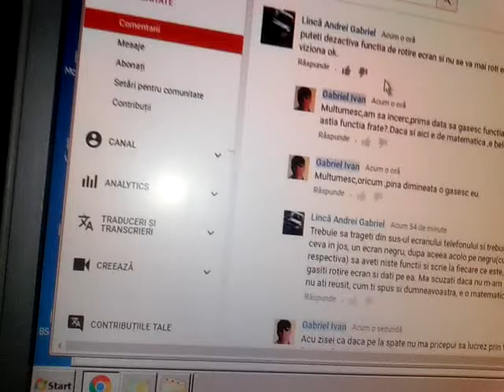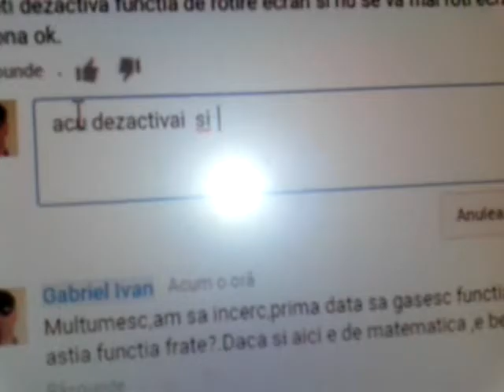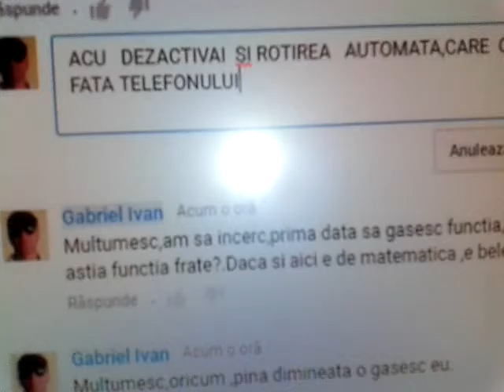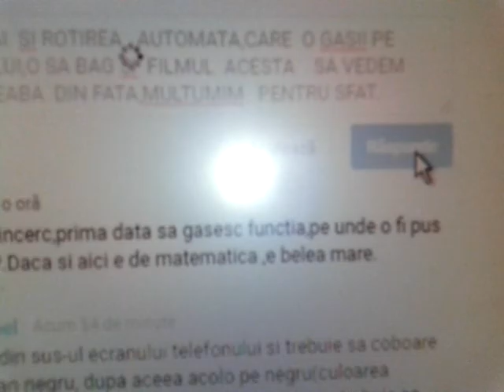FILMARE CU TELEFONUL PE VARIANTA 3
PINA LA URMA AM AJUNS LA CONCLUZIA CA ESTE ROMANESC SI ATITA POATE,II PLACE LUI SA SE DEA PESTE CAP.E CEVA GENETIC.